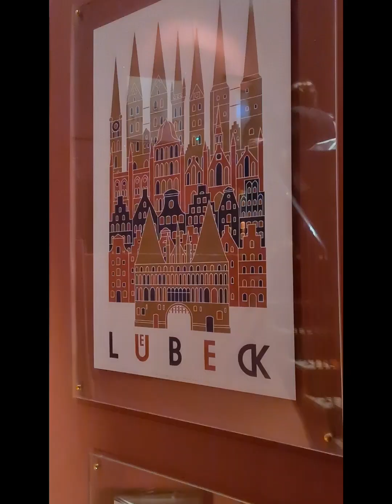New Year 2023 holidays in Germany. (Hamburg, Hanover, Schwerin, Celle, Kiel)